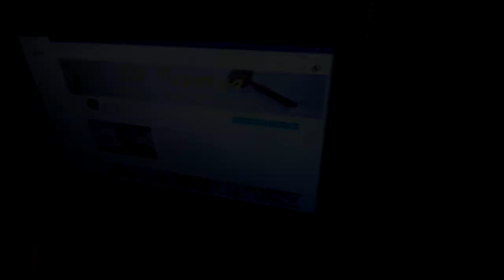Reclaimed mahogany and the fore cabin - SV Tapatya EP120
The fore cabin painting is finished with the exception of the bunk boards, and these are in progress. I reclaim some mahogany to make the trim for the fore cabin shelves and fit these pieces. And... we finally have glass fibre broadband internet :-)

 This is the story of the building of a Jay Benford designed, 31.8ft, junk schooner-rigged cruising sailboat, constructed of plywood and epoxy. The videos are a week-by-week record of the build as it progresses and aim to show as much detail as possible of the various aspects of the build.

The SV Tapatya challenge coin is available from;

All proceeds go to the SV Tapatya sail fund

If you enjoy these videos, I highly recommend you check out these other boat-building channels; (* denotes challenge coin also available from this channel)
SV Seeker*
Sailing Yacht Zora*
Finding Simon - Sink or Swim*
Acorn to Arabella*
Life On The Hulls/Mold - Building a Cruising Catamaran*
Project Brupeg*
Six Points Wood Works - Sea Dreamer Project*
Sailing Lady Africa*
Salt & Tar*
SV Rusty Junk*
Sampson Boat Co*
Tips from a Shipwright
Sail Life
Sail Oria complete refit
Traditional Maritime Skills
Lady Dew Build
Building SY Mistress
Building She:Kon
Tinkerlog
BoatworksToday

And if you just love sailing videos, then I recommend my favourite YouTube sailing channels;
SV Delos
Free Range Sailing
SV Compromise

Tony